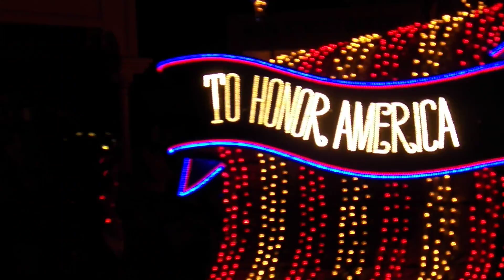Main Street Electric Parade @ Disney World 2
Main Street Electric Parade at the Magic Kingdom in Disney World Part 2